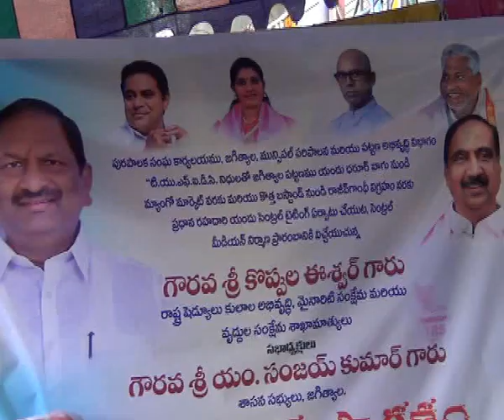28.09.19| DSC | Jagtial |మంత్రి కొప్పుల చే పట్టణంలో సెంట్రల్ లైటింగ్ డివైడర్ పనులను ప్రారంభం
| Durga Siti Cable | News |మంత్రి కొప్పుల చే పట్టణంలో సెంట్రల్ లైటింగ్ డివైడర్ పనులను  ప్రారంభం